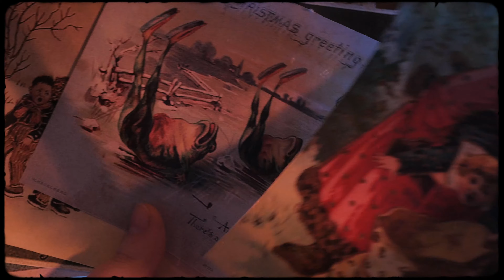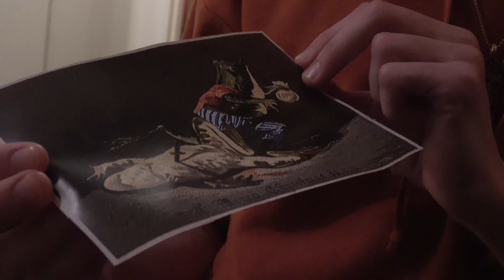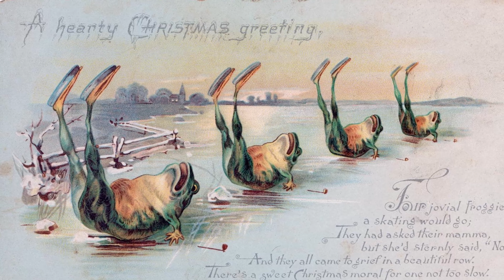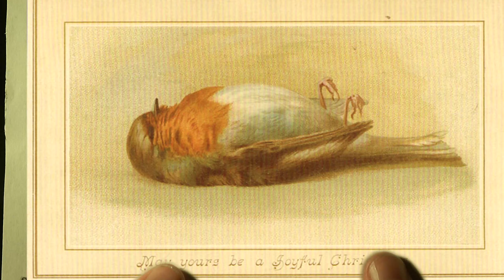SJUKA JULKORT från 1800-TALET | Dokumentär (2021)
När frimärken på 1800-talet började sjunka i pris, så kunde helt plötsligt alla människor skicka julkort. Men eftersom hela "grejen" med julkort var helt nytt så hade det inte skapats ett visuellt språk för dessa. Och det resulterade i att några av de tidigaste julkorten på 1800-talet inte bara är extremt konstiga - vissa av dem är rentav nightmare fuel.